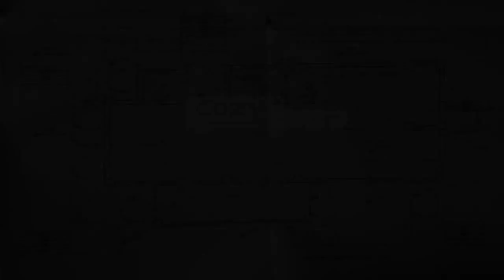Πλαγιάρι Θεσσαλονίκη - Ανατολικά Προάστια Πωλείται Μεζονέτα 300 τ.μ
Κωδ: 467832 - Πλαγιάρι ΠΩΛΕΙΤΑΙ Μεζονέτα με 5 Δωμάτια, 2 Σαλόνια, 2 Κουζίνες, 1 Μπάνιο, 2 WC εμβαδόν 300 τμ, 3 επίπεδα, Ημιτελές, Επιπλέον χαρακτηριστικά: Πάρκινγκ, Κήπος, Τζάκι, Ανοιχτωσιά, Φωτεινό, Χωρίς κοινόχρηστα - Τιμή: 200.000 €